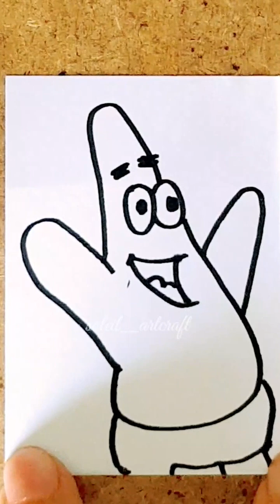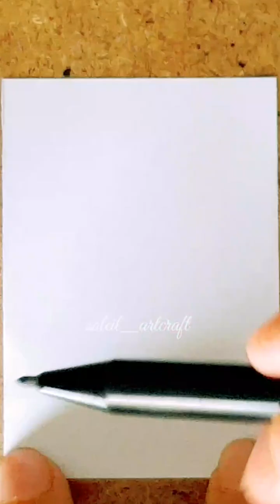FUN DRAWING/DRAWING STICKERS/DRAWING AND COLORING/ CARTOON DRAWING/KAWAII DRAWING